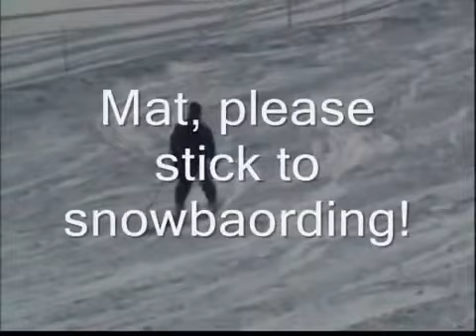Ski/Snowboard 2008 Tignes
Sking and snowboarding 2008 @ Tignes